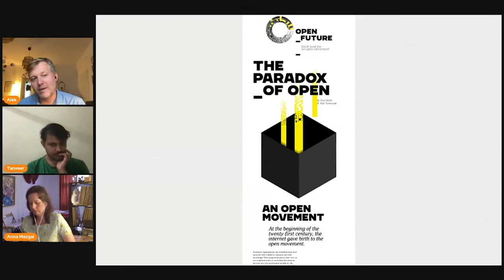Wikimedia Movement and the Paradox of Open